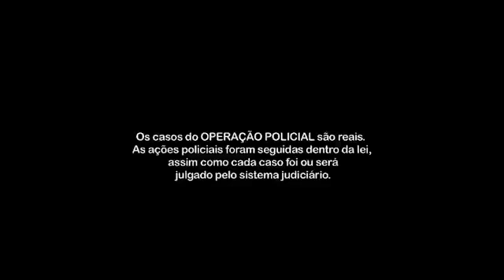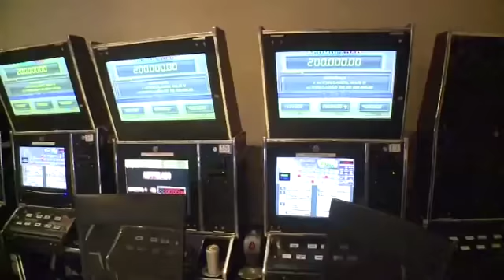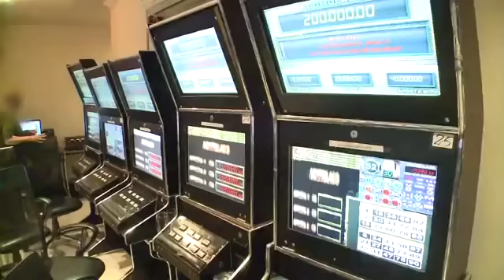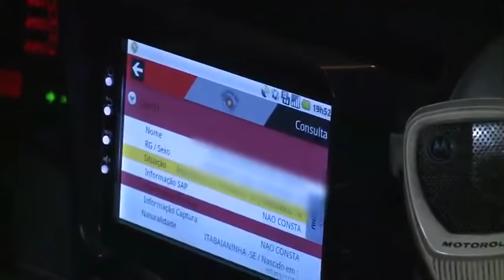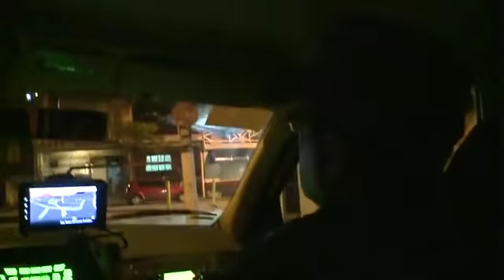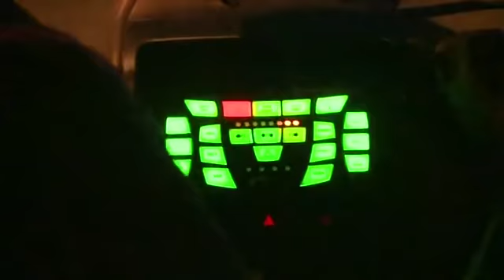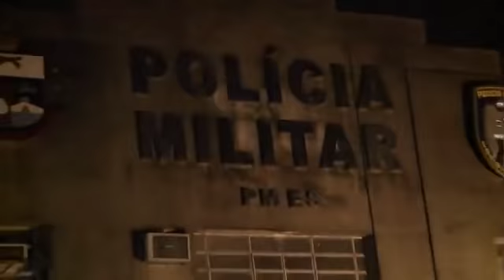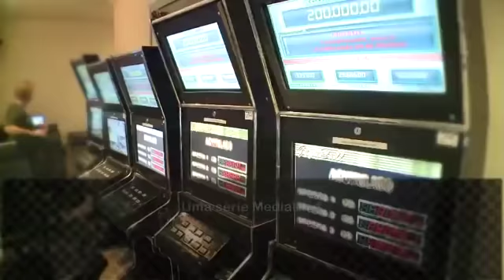OPERAÇÃO POLICIAL - CASSINOS CLANDESTINOS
Confira todo trabalho da polícia do Brasil. Nesse especial vamos ver a Polícia Militar no combate aos jogos ilegais, na abordagem de atitudes suspeitas e brigas de marido e mulher.

Se você gostou curte o vídeo e assina o nosso canal! Muitas coisas especiais vão chegar em breve!